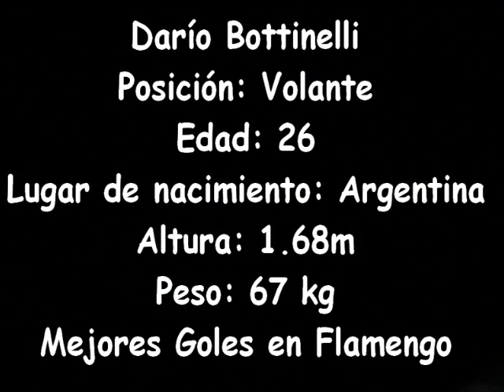Goles Darío Bottinelli - Flamengo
Mejores goles de Darío Bottinelli en Flamengo de Brasil.
Track 1 // Yellowcard - Everywhere (Michelle Branch Cover).
Track 2 // Dikers - Las noches que me invente.